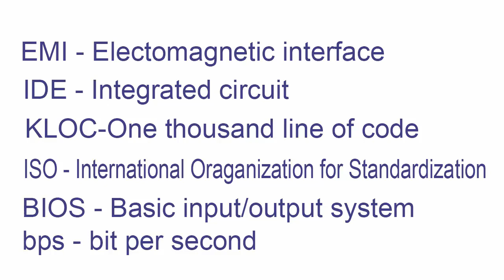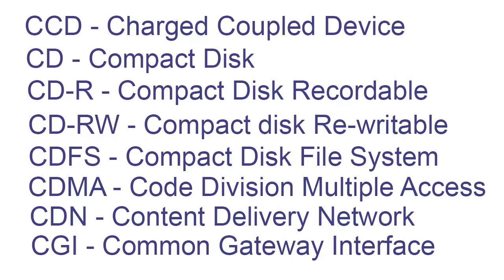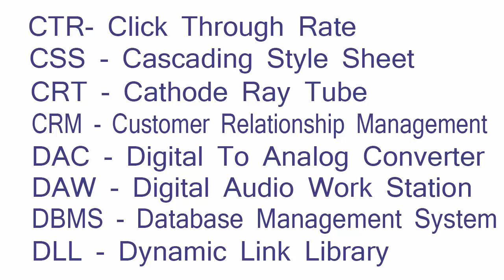Computer - Full Forms Bank PO/Clerk CBI RRB MPPSC MPSI Railway UPSC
Computer fullforms usefull and important for exams Hindi and English medium